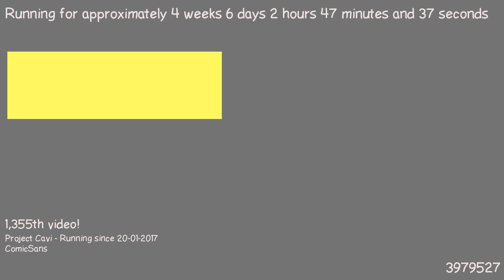1487897513 - Webdriver Cavi - H